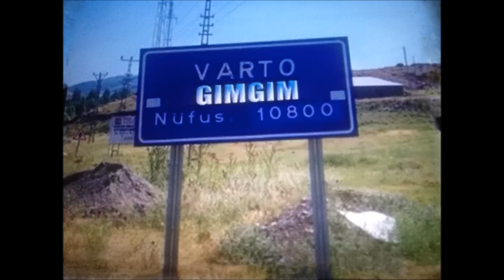GIM GIM / RIZA TANER